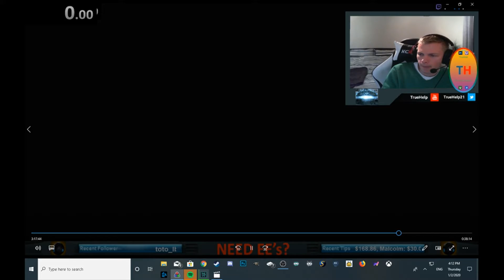Mob Of The Dead EE Speedrun SOLO